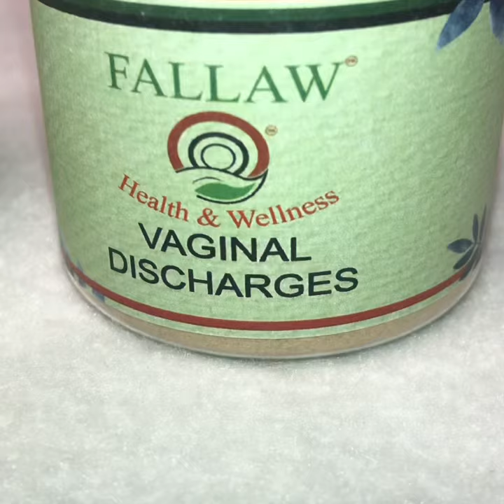Fallaw Health and Wellness VD Products!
AFRIKAN Traditional Medicine et Fallaw Health and Wellness

THIS IS A SPIRITUAL HERBAL RITUAL PRODUCT STRAIGHT FROM AFRICA.
VIEWERS SHOULD CONTACT OUR OFFICE IF THEY WISH TO DUPLICATE THIS PROCESS AS. IT MIGHT BE IMPORTANT TO ABOUT THE JAAT (Which is the spiritual verbiage that go along these products) FOR THEY TO OPEN UP TO YOU.
Afrikan Traditional and spiritual herbs are a  force not like others!